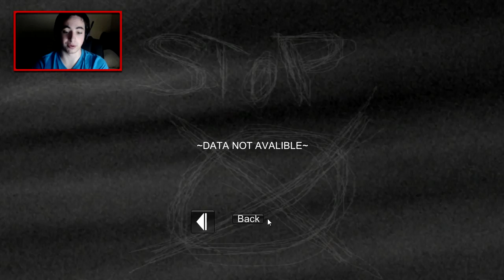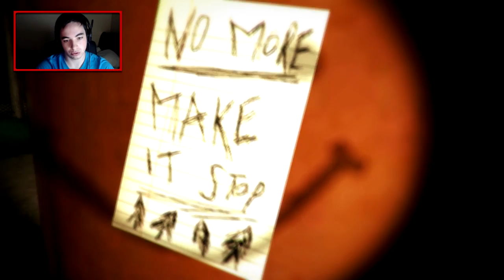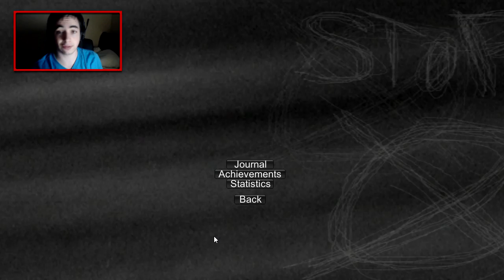Slender Anxiety - GREAT Slender Game! - ACCIDENTAL ACHIEVEMENT! (+Download Link)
Slender anxiety is a remake of the very popular Slender the eight pages. Slender Anxiety puts a twist on Slender and adds multiple levels, achievements, and unlockables. Slender Anxiety is free and the download link can be found below :)

►► If you enjoyed the video KILL that like button for me! :D ◄◄

If you're reading this say "Slendy!" in the comment section below :)